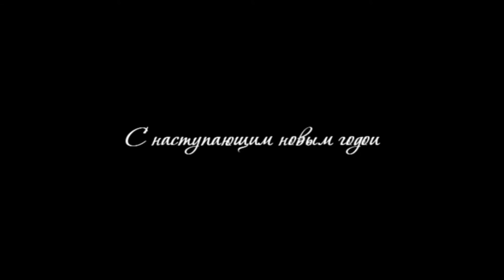Скоро новый год! Soon... NEW YEAR 2015!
Dance team FeelFive
Kazan